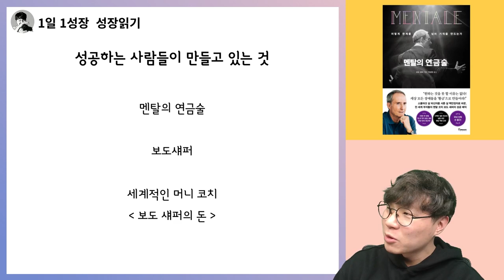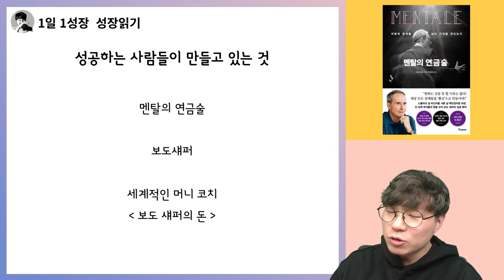'이것'을 만들고 있다면, 그 사람은 반드시 성공합니다 I 보도섀퍼 멘탈의연금술